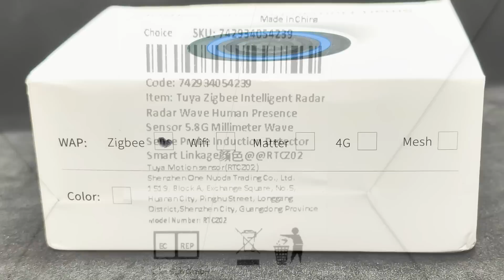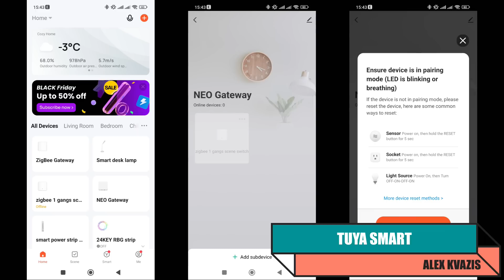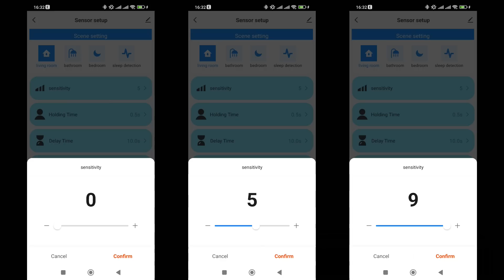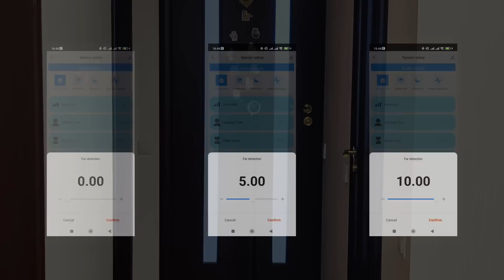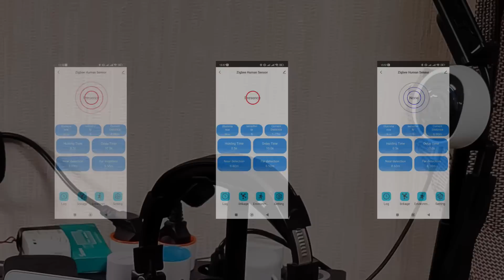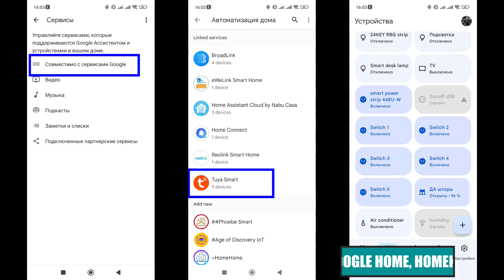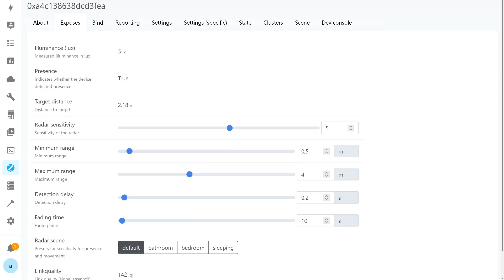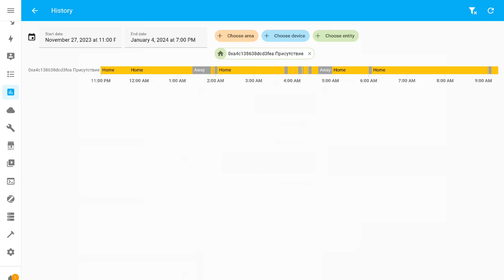Микроволновый zigbee датчик присутствия YXZBRB58 - обзор и тестирование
В этом видео рассмотрим еще один микроволновый датчик присутствия из экосистемы Tuya Smart, работающий по Zigbee. В отличии от датчиков движения - это активные устройства, работающие по принципу радара, поэтому они намного более чувствительные и могут определять расстояние до объекта.

00:00 - Вступление
01:11 - Параметры и поставка
02:40 - Конструкция
03:51 - Tuya Smart
06:28 - Тестирование
07:56 - Автоматизации
09:04 - Google Home, HomeKit
09:45- Home Assistant
10:03 - ZHA
10:36 - Zigbee2mqtt
12:50 - Вывод